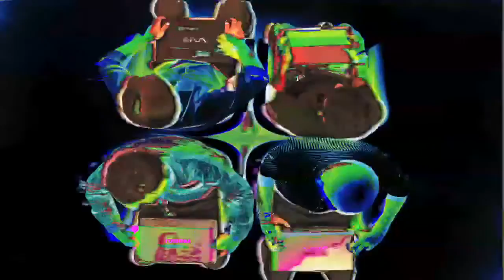TIC Intro film